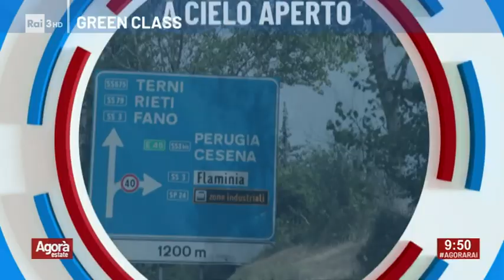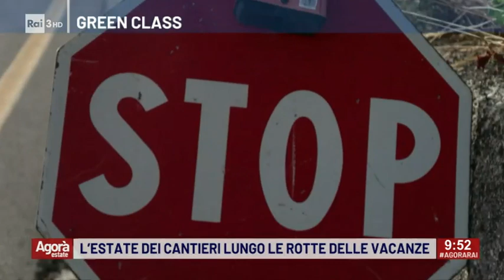Un cantiere a cielo aperto - Agorà estate 27/07/2021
- L'estate dei cantieri lungo le rotte delle vacanze